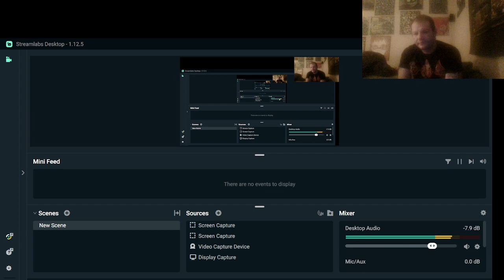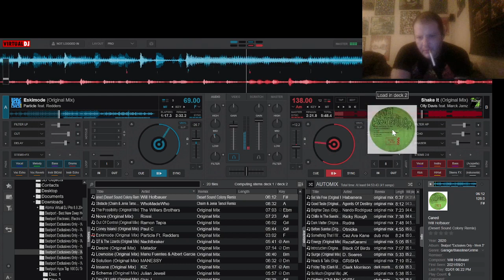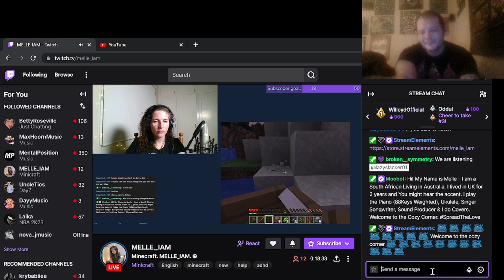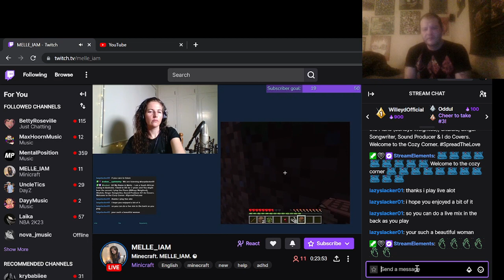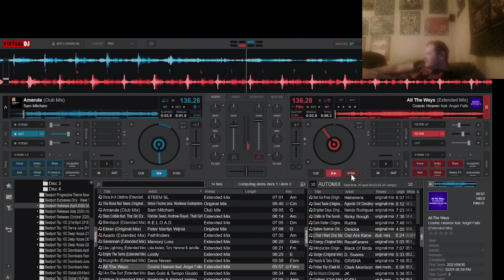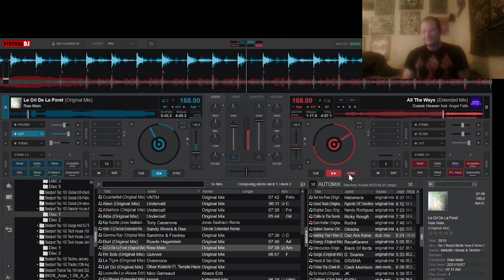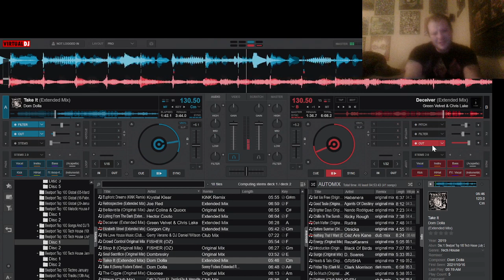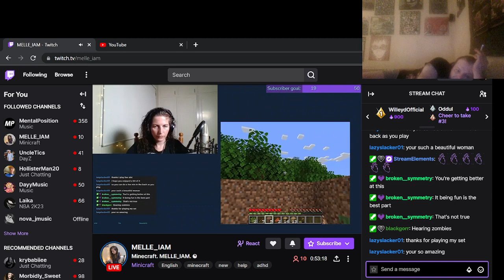simply making some music, enjoy. :D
its music, i enjoy it. Made it live and i do from time to time.